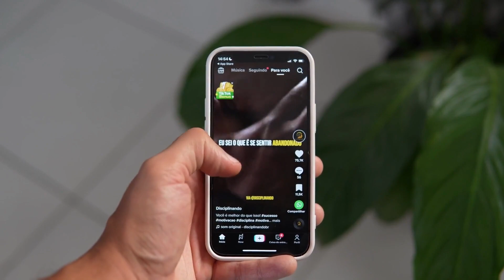🤑 ¿Cuánto GANA un TIKTOKER? 🤑 Descubre como GENERAR ingresos💰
¿Cuánto gana un TikToker? Descubre en este video como generar ingresos.Te explicaremos en detalle el tema de los ingresos de los TikTokers, analizaremos las diferentes formas en que los TikTokers generan ingresos, desde las colaboraciones de marca hasta la monetización directa en la plataforma. Además, te explicaremos los factores que influyen en las ganancias de un TikToker y cómo algunos creadores de contenido han logrado convertirlo en una carrera a tiempo completo.